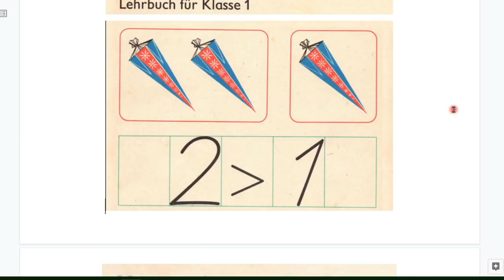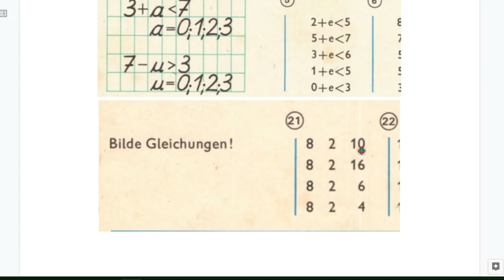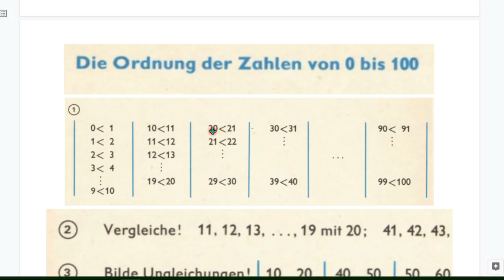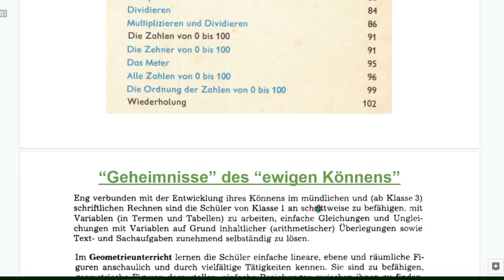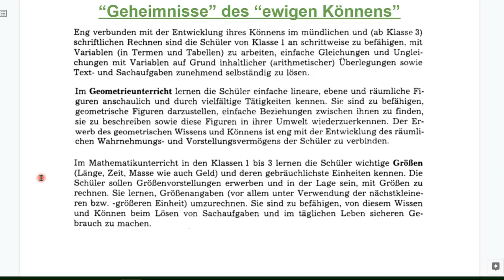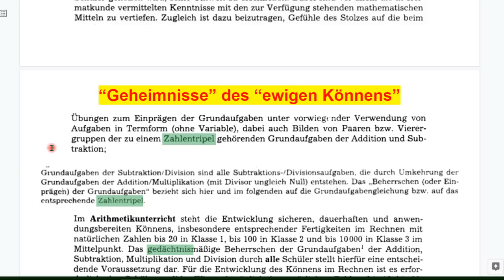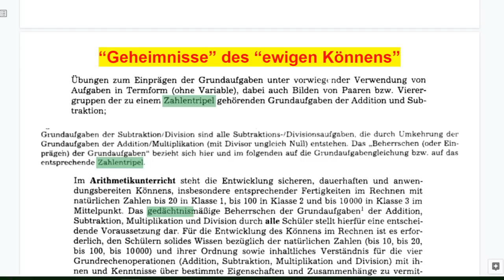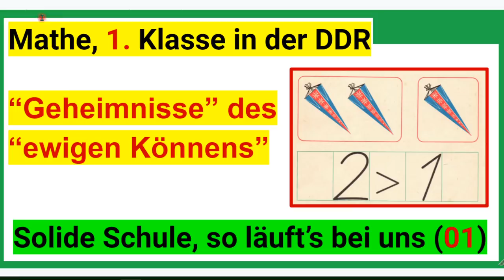Dummer Ossi? Geheimnisse des DDR-Unterrichts, Mathe 1. Klasse. Und die Solide Schule? Was tun wir?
+++ Meinungsfreiheit im MaPhy-Forum +++ Bitte, helfen Sie uns Endlich wieder (Sapere aude!). Was wir (auch!) in Mathe tun, zeige ich anhand bewährten Unterrichts "von früher in der BRD" und aus der DDR.

Björn Köhler